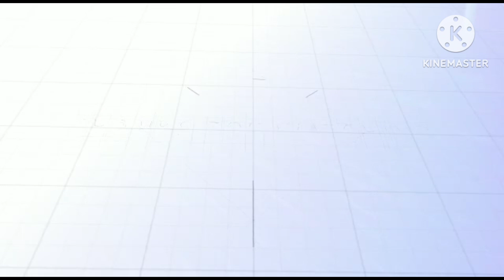गांव की ज़िंदगी ऐसी भी 😔 कितना भी कर लो नाम कभी ना 🙏||घर के इतने सारे काम करके हालत हुई खराब 😥